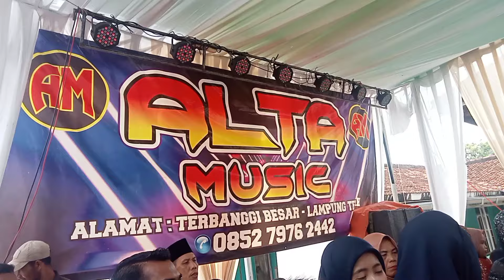ALTA MUSIC TERBANGGI BESAR SPECIAL 6 VOKALIS ARR PAADIN TAB AJO DENNY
TITTLE : ALTA MUSIC TERBANGGI BESAR SPECIAL 6 VOKALIS ARR PAADIN TAB AJO DENNY

Recording : Sukma Alta Official

Editor : Sukma Alta Official

Channel YouTube : Sukma Alta Official

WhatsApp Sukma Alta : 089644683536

Alamat : Terbanggi Besar Lampung Tengah

Teknisi : ABY JAY

Renjer : PAADIN TAB & AJO DENNY

MC : AJO RIAN SELGA

Bigbos : RAJO SAHALAM (KIYAI IRUL)

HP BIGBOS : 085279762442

Video ini saya unggah hanya untuk menghibur Fans NEW ALTA MUSIC (DILARANG) keras untuk mengunggah ulang Video dari CHANNEL Sukma Alta Official

Jika saya menemukan reapload Video ini ataupun mengunggah ulang videonya yang telah diganti bukan aslinya lagi akan segera saya laporkan kepada pihak YouTube (Banned)

( DILARANG KERAS UNTUK REUPLOAD ATAU MENGUNGGAH ULANG HASIL DARI CHANNEL Sukma Alta Official)

TERIMAKASIH.